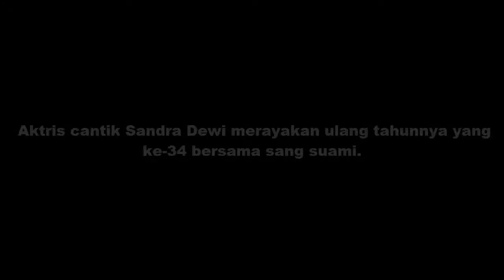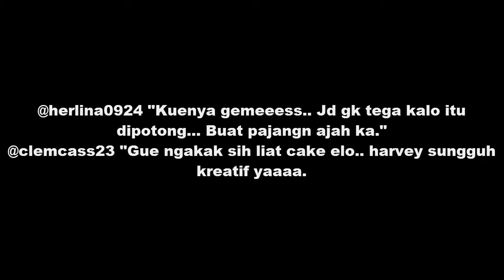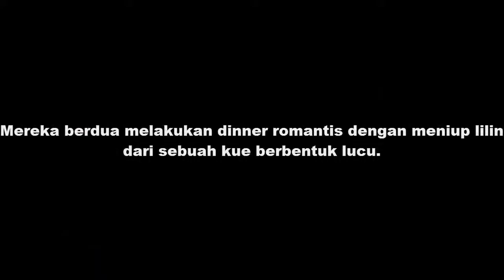Hamil 19 Minggu, Kue Pemberian Harvey Moeis di Kejutan Ulang Tahun Sandra Dewi Jadi Sorota